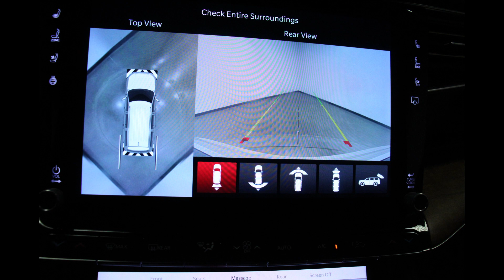2022 Jeep Grand Wagoneer Series II VIN 1C4SJVGJ9NS149102 Stock DR6311 Made with Clipchamp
Come check out these features (and many MORE) for this 2022 Jeep Grand Wagoneer Series II at Heller Motors in Pontiac, IL!!